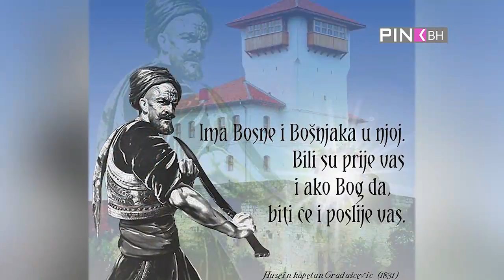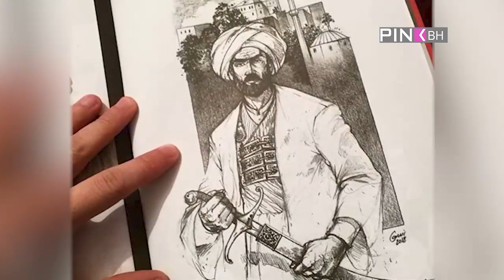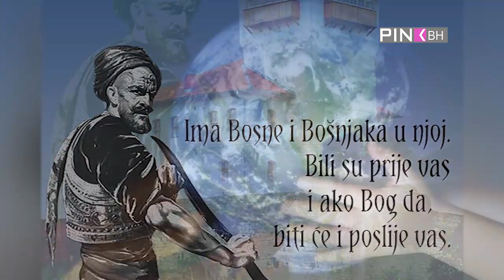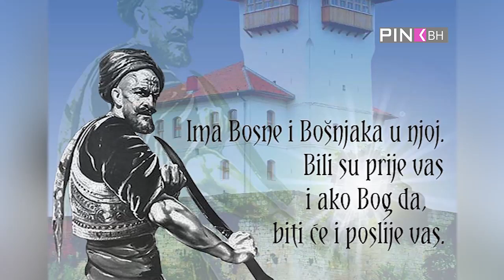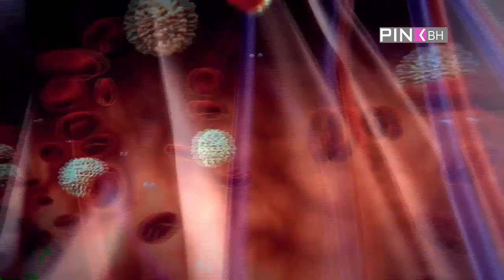Putujmo Pričajmo Pjevajmo - Ljepote Gradačca i Zmaja od Bosne, Ibrahim Jukan, Hazre (07.02.2021)